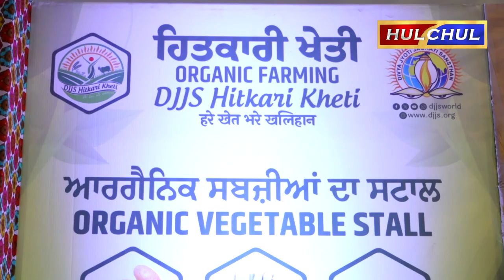Hulchul TV :दिव्य ज्योति जाग्रति संस्थान द्वारा आयोजित श्रीमद् भागवत साप्ताहिक कथा ज्ञान यज्ञ